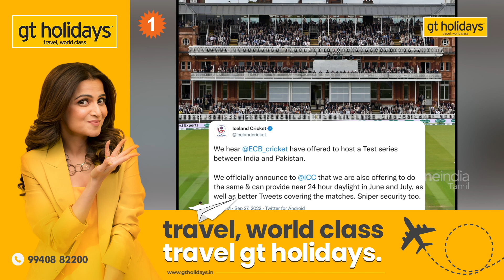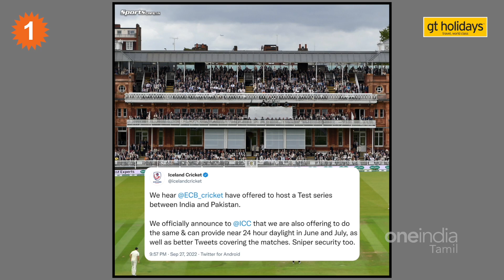India Pakistan Series-ஐ நடத்த ECB விருப்பம்! BCCI-யின் பதில் | Aanee's Appeal | *Cricket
India Pakistan Test தொடரை நடத்த விருப்பம் தெரிவித்த England Cricket Board! மறுப்பு தெரிவித்த BCCI